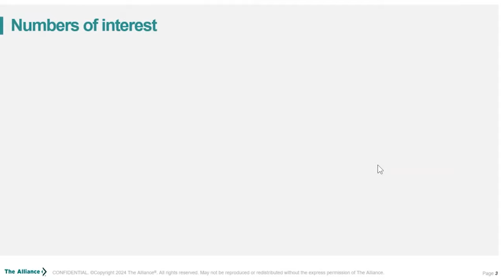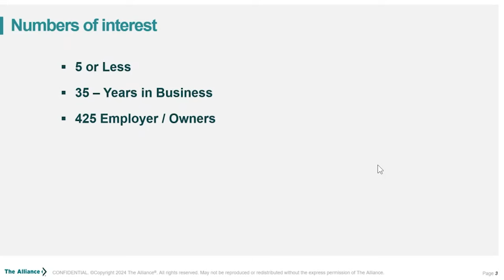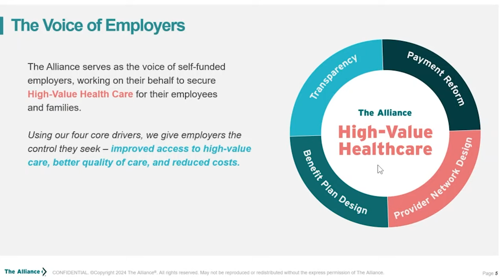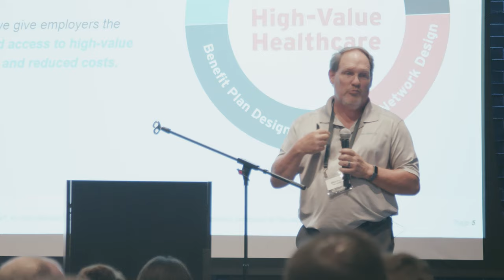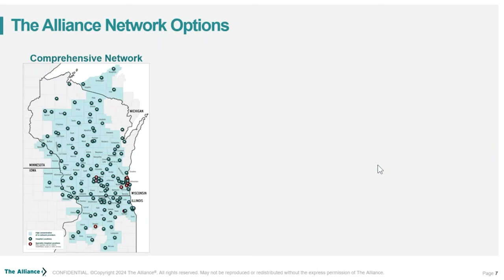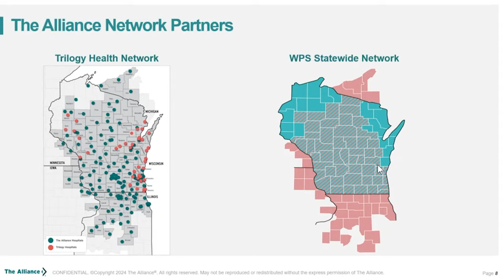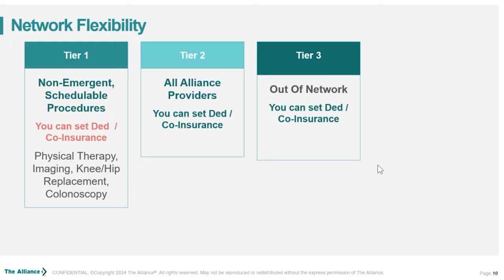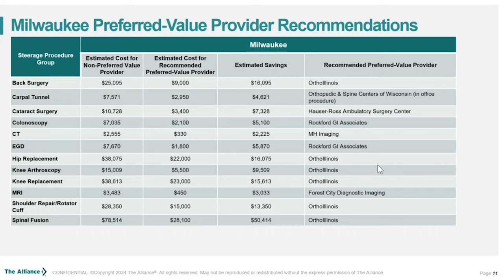Mike Roche - Alliance by the Numbers